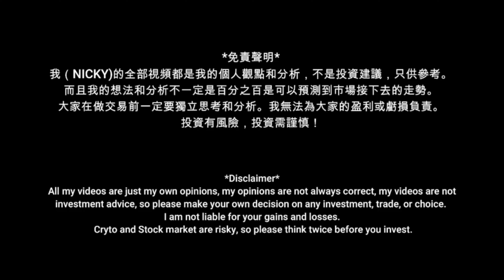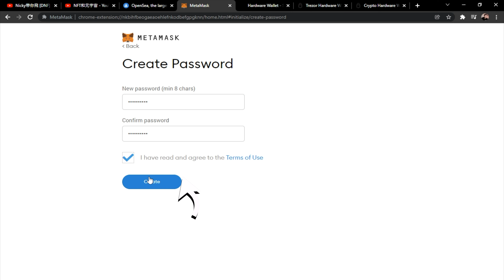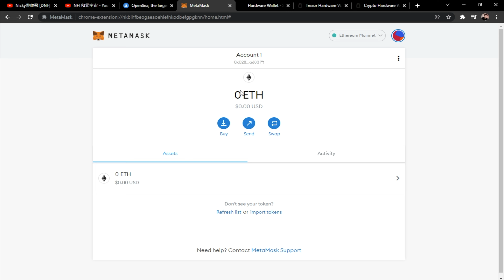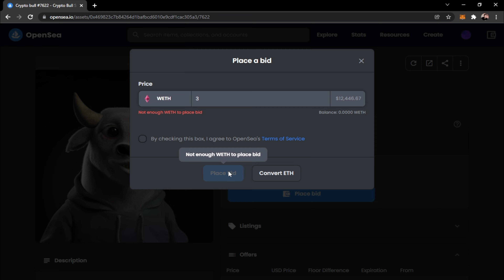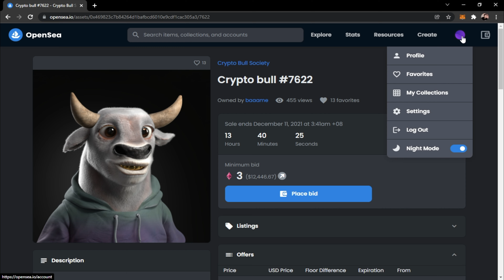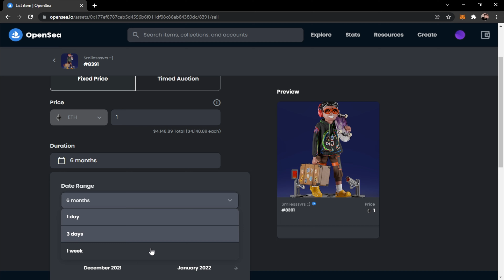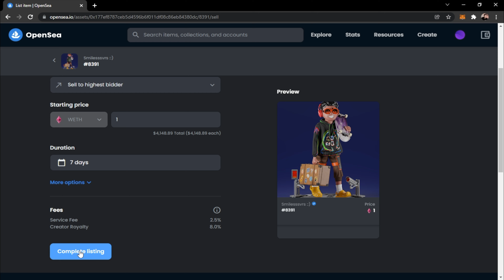如何購買NFT？如何競標NFT？什麼是WETH？NFT是什麼？簡單教學！【NFT和元宇宙】| Nicky帶你飛【DNF】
Bybit 推薦碼【19421】 【$3000福利】

@比特幣 btc比特幣投資 比特幣挖礦機 比特幣挖礦 電子貨幣 比特幣教學 比特幣礦池 比特幣趨勢 比特幣點廣告 比特幣礦場 比特幣是什麼 免費賺比特幣 加密貨幣 中本聰 比特幣協議 比特幣提款機 什麼是比特幣 bitfinex教學 比特幣錢包 比特幣礦工 比特幣交易 MinerGate 幣託 以太幣挖礦 bitmex教學 比特幣詐騙 ETH 以太幣礦機 以太幣挖礦機 以太坊挖礦教學 eth礦機 genesis mining教學 eth挖礦教學 以太幣挖礦教學 乙太幣挖礦 eth挖礦機 ethereum bitcoin 匯率 bitcoin 挖礦 bitcoin香港 比特幣香港 coinbase bitfinex放貸 比特幣全家 比特幣匯率 瑞波幣 bitcoin miner bitcoin mining ethereum mining 比特幣挖礦教學 cloud mining bitoex maicoin顯示卡挖礦 雲端挖礦 勒索病毒 比特幣賺錢 暗網 幣安詐騙 比特幣新聞 比特幣台幣 比特幣病毒 以太幣水龍頭 區塊鏈 nicehash教學 比特幣水龍頭 比特幣原理 以太幣教學 數位貨幣 以太幣礦池 以太幣新聞 比特幣購買 以太幣購買 萊特幣購買 Zcash挖礦 以太幣 以太坊 乙太坊 比特幣現金FreeBitcoin 比特幣換現金 ICO是什麼 首次代幣發行 比特幣交易所 以太幣交易所 幣安教學 幣安合約 幣安U本位合約 binance教學 max交易所教學 bitopro教學 ace交易所教學 比特幣交易平台 怎麼買比特幣 如何買比特幣 比特幣怎麼買 比特幣如何買 流動性挖礦 幣安幣 BNB幣 幣安C2C 幣安槓桿 幣安如何提現 幣安期貨 幣安期權 幣安挖礦 幣安智能鏈 幣安寶 幣安出金 幣安入金 去中心化金融 DEFI NFT IEO 比特幣怎麼玩 比特幣怎麼挖 比特幣放貸 幣安交易所 虛擬貨幣 槓桿代幣 okex教學 火幣教學 ft教學 pionex教學 bybit教學 怎麼投資比特幣 如何投資比特幣 怎麼玩比特幣 甚麼是比特幣 期現套利 比特幣期貨合約 比特幣合約教學 pi幣 bee幣 狗狗幣 dogecoin 如何購買NFT 買賣NFT 什麽是NFT WETH 購買NFT 換WETH 什麽是WETH